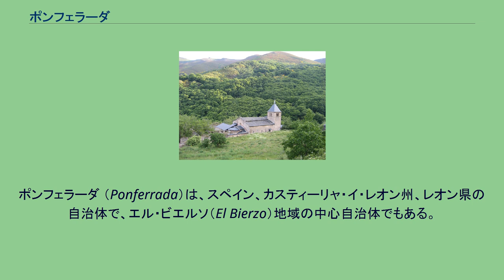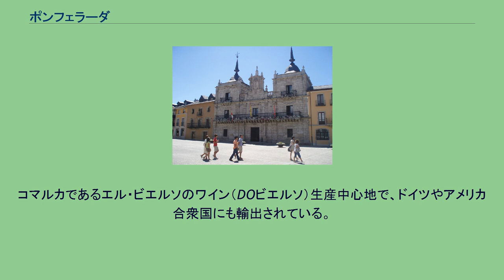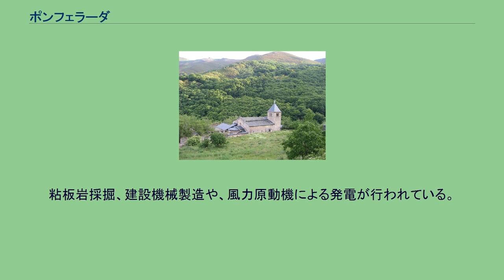ポンフェラーダ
ポンフェラーダ （Ponferrada）は、スペイン、カスティーリャ・イ・レオン州、レオン県の自治体で、エル・ビエルソ（El Bierzo）地域の中心自治体でもある。
自治体内の一部の地区ではガリシア語が使われる。
新石器時代、鉄器時代、ローマ時代の定住地の痕跡が残っているが、公式の記録に名前が載るのは11世紀である。
1082年、司教オスムンドがサンティアゴ・デ・コンポステーラの巡礼路を行く巡礼のためにシル川に橋を架けるよう命じたとある。
集落は近郊のラス・メドゥラスで採掘される金で潤い、シル川右岸周辺で人口が増えていった。
別の説では、ポンフェラーダの名は『強固な橋』または『鉄の橋』を意味するPons Ferrataから生じたとしている。
1086年頃にサン・ペドロ教会ができ、教会の周りの集落はラ・プエブラ・デ・サン・ペドロ（La Puebla de San Pedro）と呼ばれるようになった。
これがポンフェラーダの前身である。
それから橋がフェラタ橋と呼ばれるようになった。
様々な者がポンフェラーダに関わりをもった。
最初の領主は、巡礼路の警備を行っていたテンプル騎士団であった。
騎士団解散後はオソリオ家のものとなり、その後カトリック両王が所有した。
1908年9月4日、アルフォンソ13世はポンフェラーダに市の称号を与えた。
自治体首長はのサムエル・フォルゲイラル・アリアス（Samuel Folgueral Arias ）で、自治体評議員は、PP：12、PSOE：8、IAP：5となっている（2011年5月22日の自治体選挙結果、得票順）。
ポンフェラーダはポンフェラーダ司法管轄区に属し、同管轄区の中心自治体である。
コマルカであるエル・ビエルソのワイン（DOビエルソ）生産中心地で、ドイツやアメリカ合衆国にも輸出されている。
果物や野菜の生産も盛んである。
ウシの飼育は都市の成長によって後退してきたが、家族経営の形態を維持している。
粘板岩採掘、建設機械製造や、風力原動機による発電が行われている。